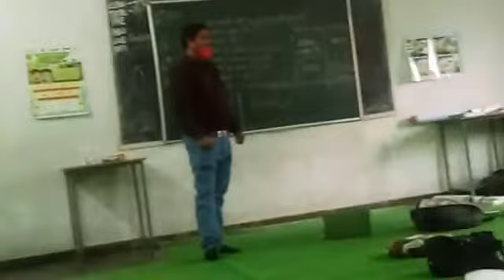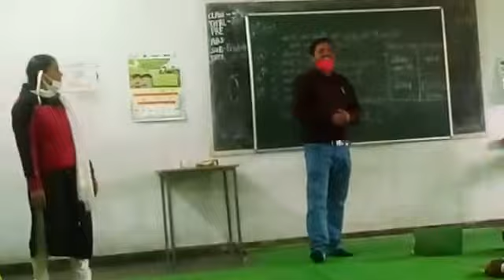रामनारायण बाजा बजाता कविता Ramnarayan baja bajata Children Action Song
Video from Pradeep Sharma (Cg India)